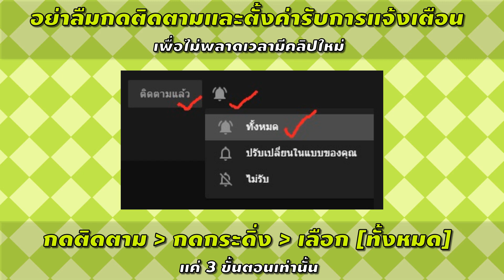20 ชื่อกิลด์เท่ๆ ภาษาอังกฤษ ตอนที่ 2 ปี 2021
20 ชื่อกิลด์เท่ๆ ภาษาอังกฤษ ตอนที่ 2 ปี 2021 อย่าลืมช่วยกันกดไลค์กดติดตามกันด้วยนะครับ